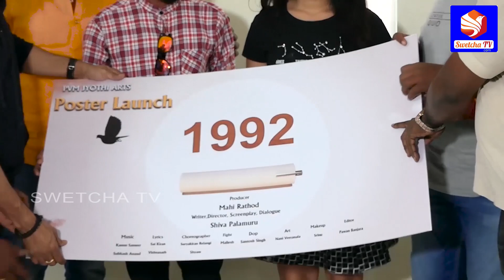1992 Movie Poster Launch by Raj Kandukuri || SWETCHA TV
1992 Movie Poster Launch by Raj Kandukuri